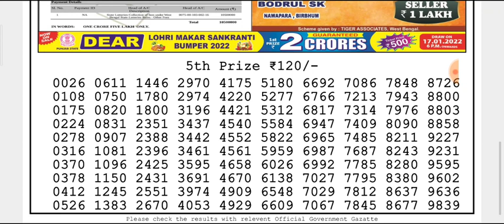🔴Live Dear Teesta Morning 01:00 p.m.04/01/2022 Nagaland State Lottery Result Today